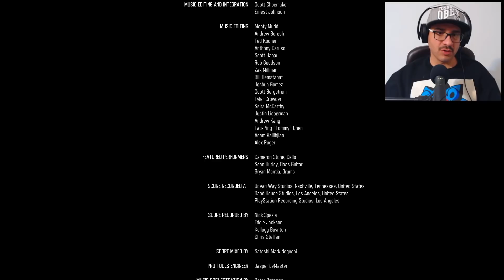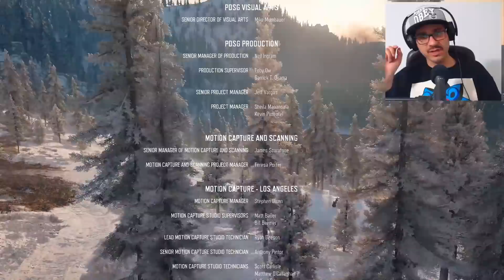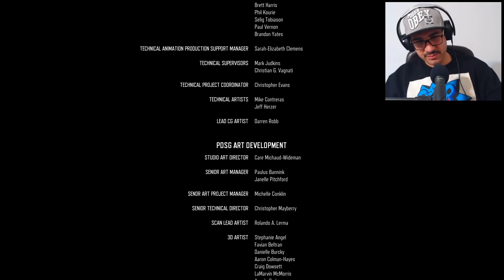Days Gone -🔥 Ps5/60FPS 🔥 - ENDING - پایان دیزگان - دوبله فارسی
خسب بچه‌ها. اینم از پایان دیزگان. این واکتورو یک بار دیگه ثابت کرد که بازی‌ها رو از حرف افراد و سایت‌ها قضاوت نکنید. امیدوارم لذت برده باشید و با استفاده از این واکتورو داستان خوب بازی رو فهمیده باشد.
برای حمایت مالی به صفحه‌ی زیر سر بزنین.
Days Gone
Initial release date: 26 April 2019
Developer: Bend Studio
Engine: Unreal Engine 4
Producer(s): Darren Yager
Designer: Eric Jensen
Platforms: PlayStation 4, Microsoft Windows